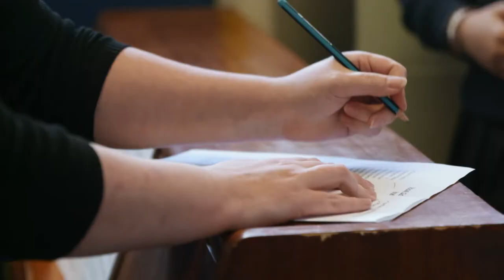Becoming a Teacher - Suffolk & Norfolk SCITT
Get a sense of what it's like to be a teacher, direct from former Suffolk & Norfolk SCITT trainees. (Visit the website suffolkandnorfolkscitt.co.uk to find out more and apply for teacher training).